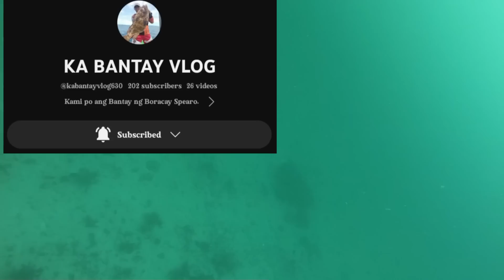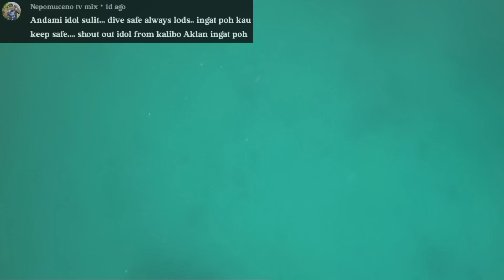MALALIM NA HALOS ANG DINAANAN KO | DAY SPEARFISHING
Watch out for my next exciting spear fishing and Boracay sea adventures videos!

Comment down for shoutouts!
SEA YA!